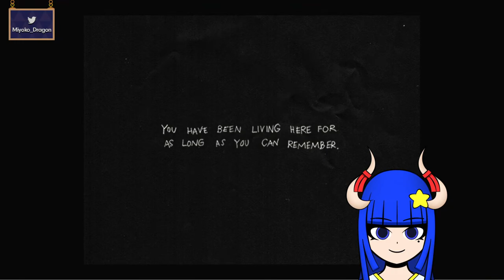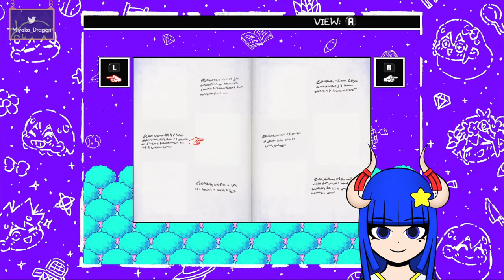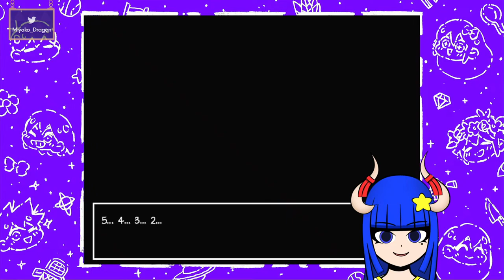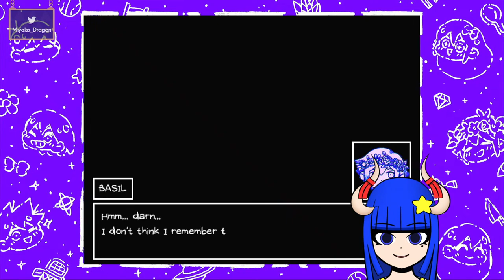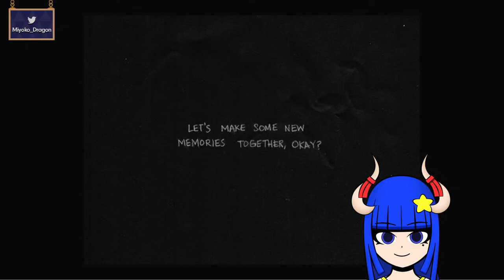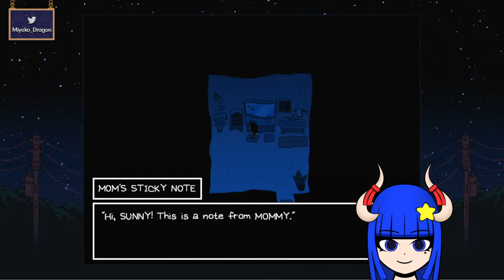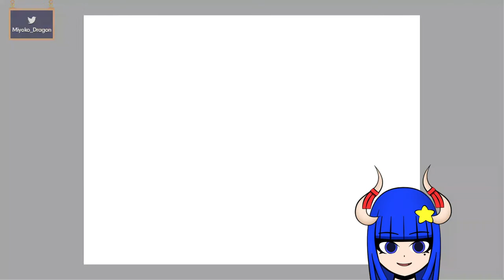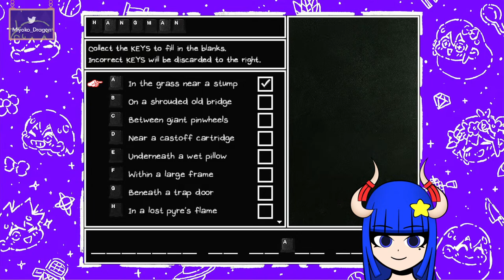{OMORI} Here We Go!!!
Viewer Rules:
1: Be nice to everyone!
2: No spamming!
3: Do not discuss anything relating to politics and/or social commentary!
4: Do not bring up other streamers unless mentioned.